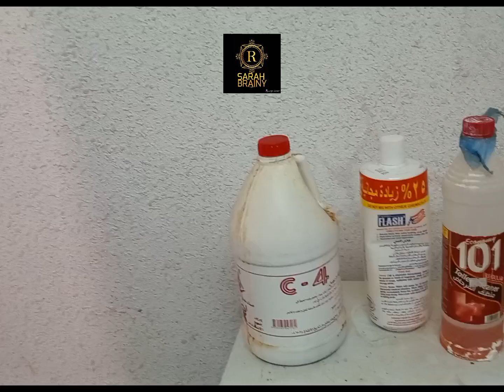JIA RAISI YA KUTUMIA IZI CHEMICALS UKIWA KWA NYUMBA YA MWARABU CHUGA